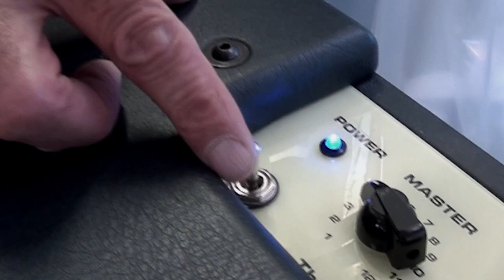Building a T Rex pedal board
How to build a T-Rex pedal board